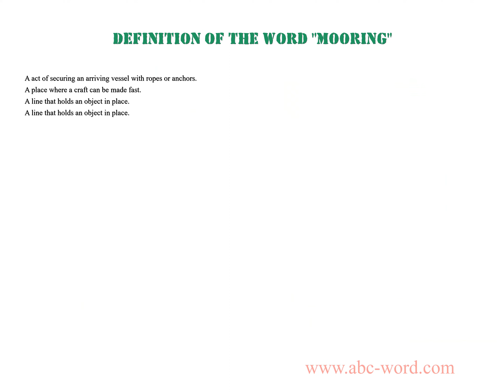Definition of the word "Mooring"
you will find full information about this word "mooring".
From the video you will learn the definition for the word mooring. The lexical meaning of the word mooring. What does the word mooring mean? And much, much more...